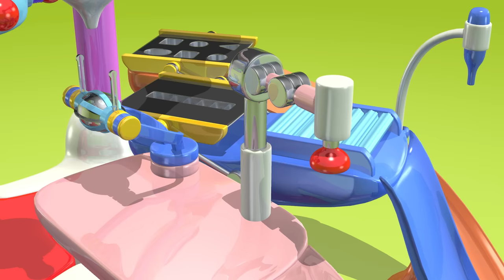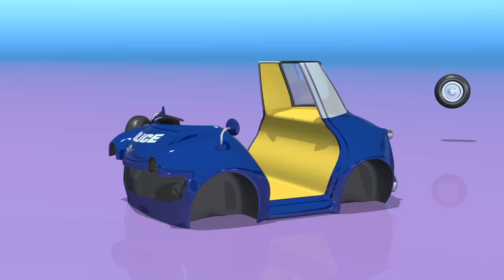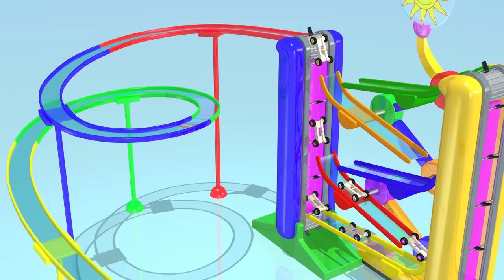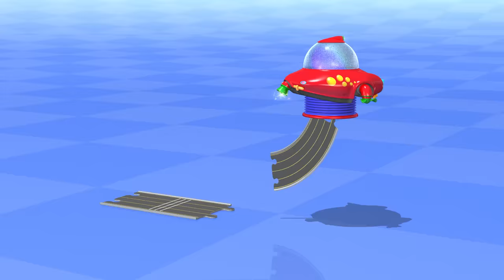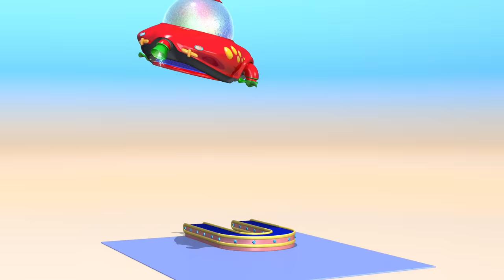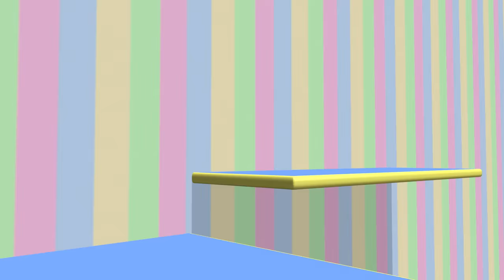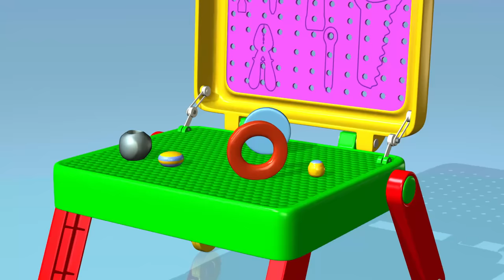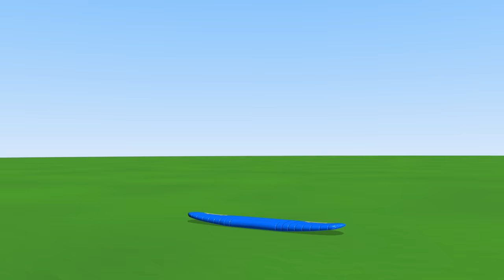TuTiTu's Most Popular Toys | 1 Hour Special | Best of TuTiTu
TuTiTu is proud to present a new series - Most Popular Toys!
Hour-long videos of the most popular TuTiTu videos for kids.
A special video full of fun, colorful and engaging content with the beloved TuTiTu characters and toys for the whole family to enjoy together!

00:30 Phone
02:48 Birthday Cake
05:06 Train
07:24 Playground
09:54 Ice Cream
12:00 Garbage Truck
14:19 Chocolate
16:41 Fire Truck
18:55 Marble Race
21:19 Police Car
23:30 Wooden Cars
26:00 Trampoline
28:06 Helicopter
30:00 Scooter
32:48 Race Cars
35:00 Ambulance
37:18 Tractor
39:36 Wooden Blocks
41:54 Tricycle
44:12 Pop-Up Animal Toy
46:30 Clock
48:48 Ferris Wheel
51:06 Tool Kit
53:31 Roller Coaster
55:49 Airplane
58:07 Jeep

In this episode: enjoy watching TuTiTu put together a phone, a birthday cake, the playground and so much more!

Production Designers: Tal Gamliel, Yossi Dahan
Musical Arrangement: Uri Kariv
Vocals: Yael Shoshana Cohen
Sound engineering: Gil Landau